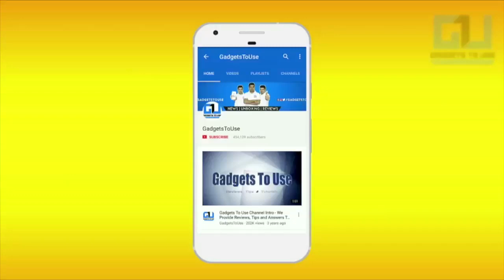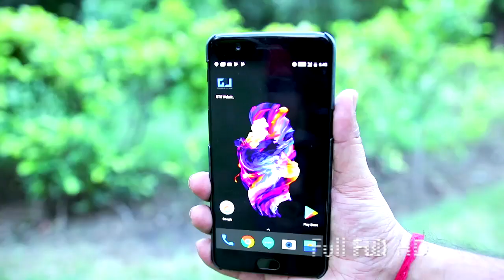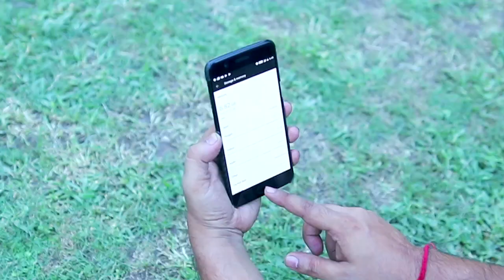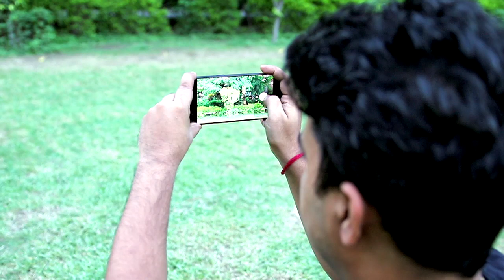OnePlus 5 Review, Good Phone, But Is It Great Phone & Flagship Killer?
In this video we have done the full review of OnePlus 5 which is the latest product from OnePlus. We have mentioned pros, cons, features and also compared it with other devices in the same price segment.

4. India Rank